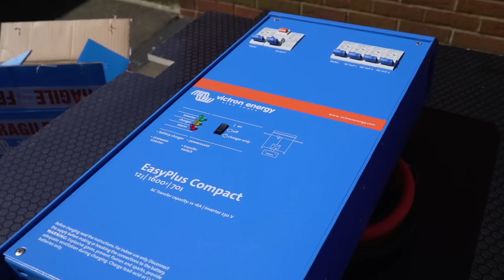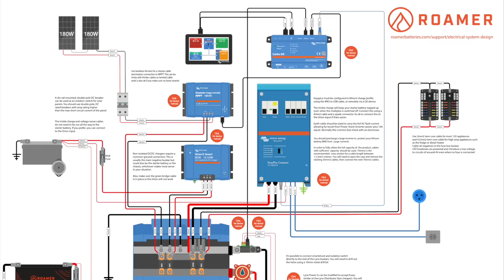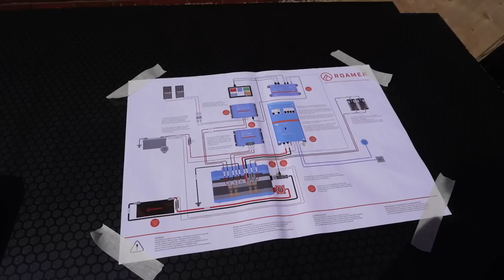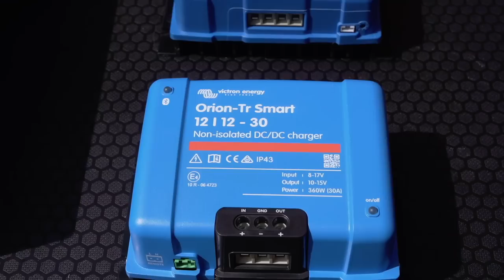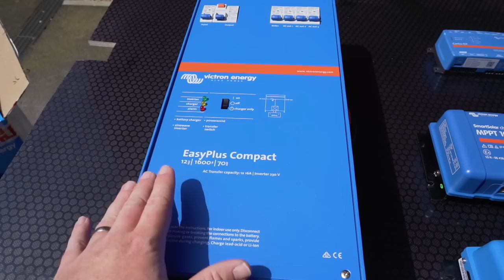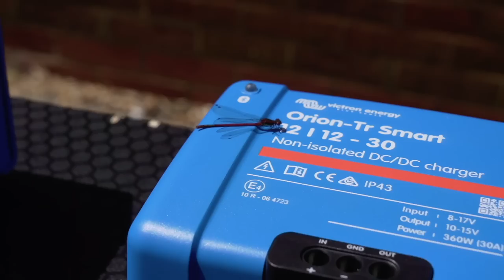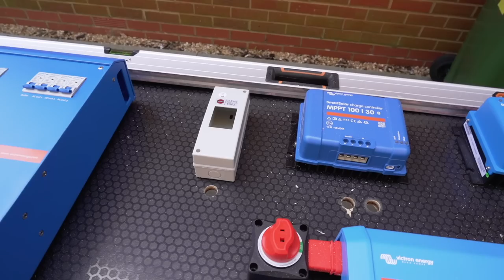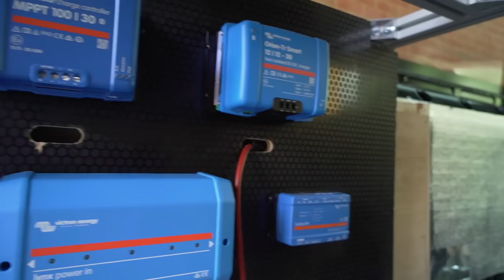VW Camper Conversion Electrical Install - This Is SHOCKINGLY Complicated!!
This is the first part in our off grid electrical install in our Volkswagen Crafter Self Build Camper Conversion. There is so much that goes into the electrical build for our VW Crafter Camper Van that we got to the stage where we needed some help. Roamer were fantastic in helping us get to the bottom of our install.

Filmed with
Sony A7III
Rode Videomic Pro Plus Microphone

Cooked with
Ridgemonkey Pan and Griddle Set

Music

Tape Machine - White Flag Instrumental